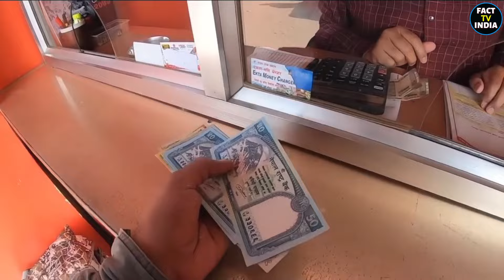NEPAL जाने से पहले ये विडियो एक बार जरूर देखले | AmaZing Facts About Nepal In Hindi/Urdu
You will be surprised to know these things about Nepal, it is such a beautiful country of Asia where you will not be able to believe the customs, beautiful temples, hill stations, people and women of this place, so today we will tell you about this beautiful country. Let us take a tour of the country Nepal,

Friends, Nepal is considered to be the oldest country in South Asia and the ancient history of this country starts from the holy land of Kathmandu. Although many kings have ruled Nepal in turn, but this country has never been a slave to anyone till date. That is why there is no Independence Day of Nepal. Even though it is a small country with a population of only around three crores, still more than 123 different languages are spoken here.

nepal travel video
kathmandu 4k
kathmandu temple
shambhu nath mandir
kathmandu tourist places
AmaZing Facts About Nepal In Hindi/Urdu
amazing facts about nepal
nepal kathmandu
nepal टॉप 10 place